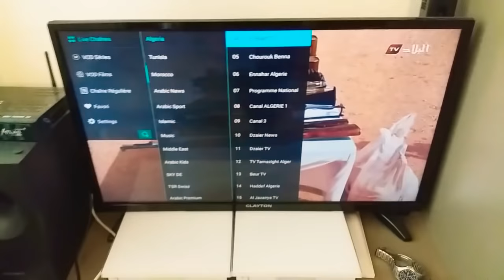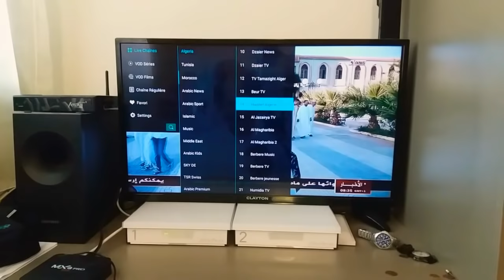اجواء صلاة العيد في الغربة2018